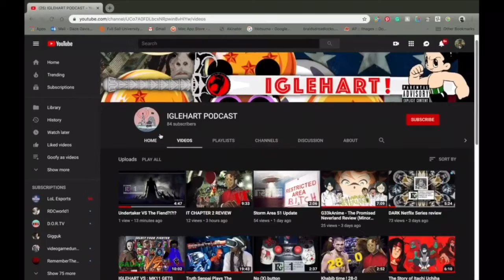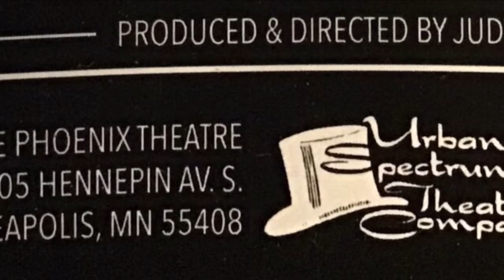Eartha Kitt play in MN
Live play on eartha kitt starts today 9/26-9/29 location and time listed in the video or you can send a comment if interested in attending.